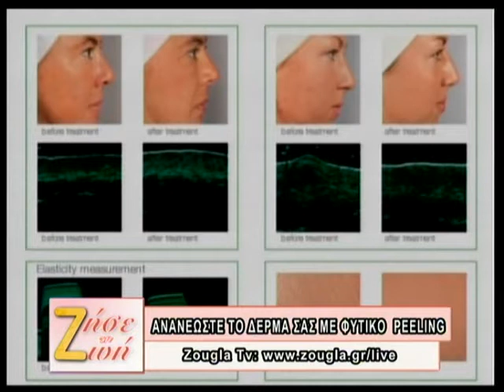17.10.2013 H Ελπίδα Κολντήρη στη Ζougla Tv